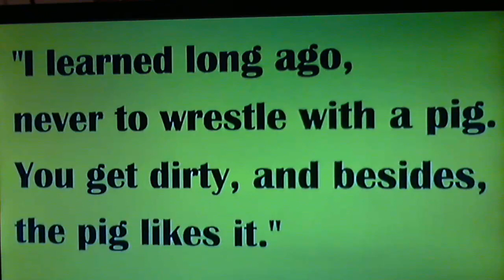🐷🐽 Never wrestle with a pig because you'll both get dirty and the pig likes it 🐽🐷